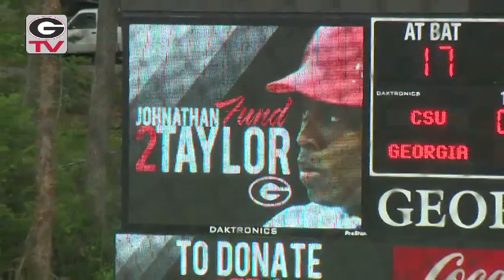Georgia Baseball Feature: JT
A feature I produced and edited during my internship with Georgiadogs.com about injured baseball player Johnathan Taylor and how his teammates honored him. Made in 2011.